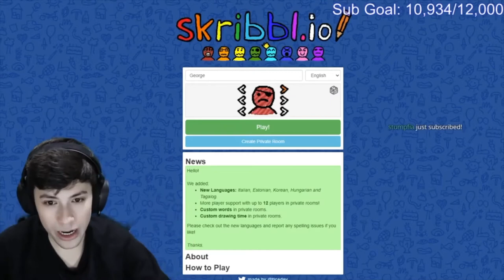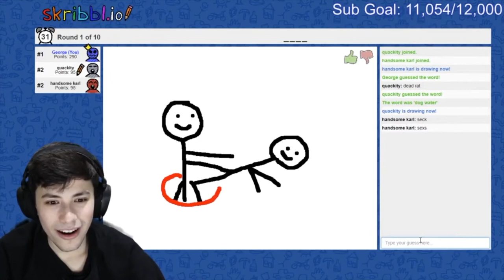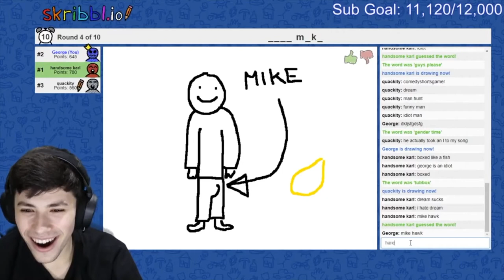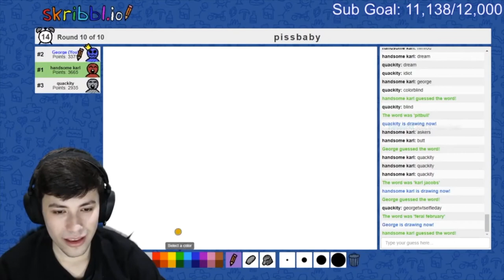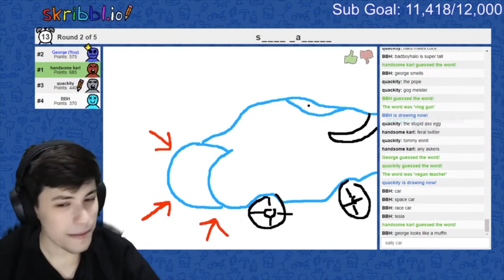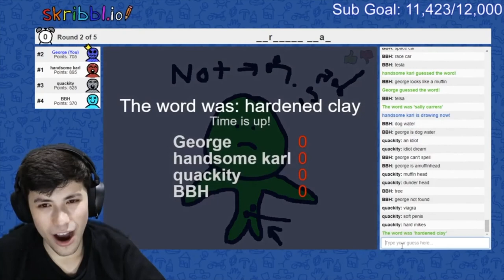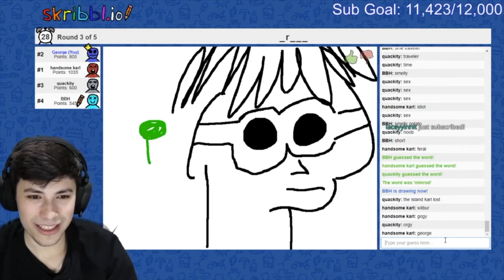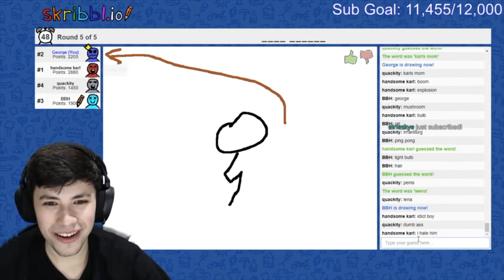George And Karl Start Dating On Scribble io